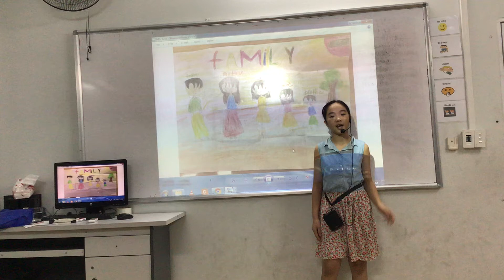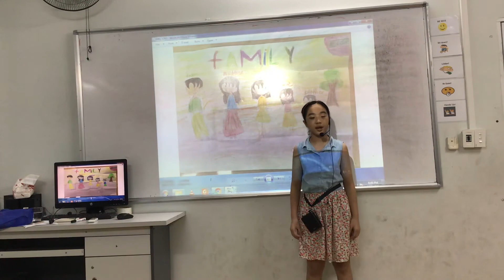CEC Văn Quán 2, Discover 1E, My Family, Khánh Thy